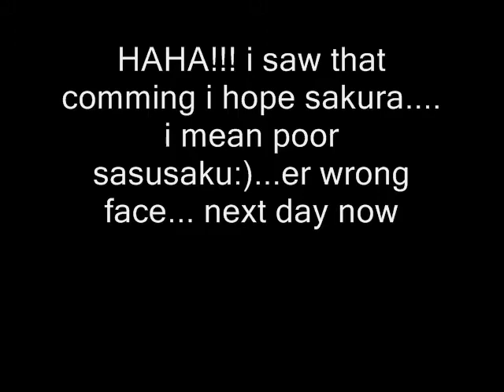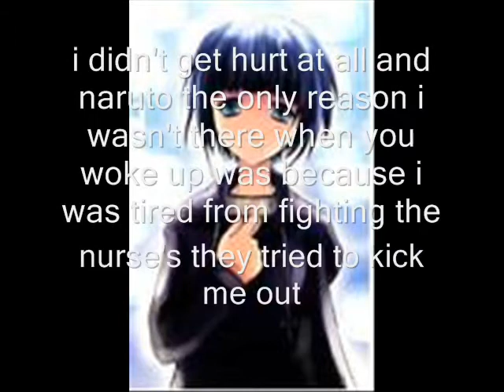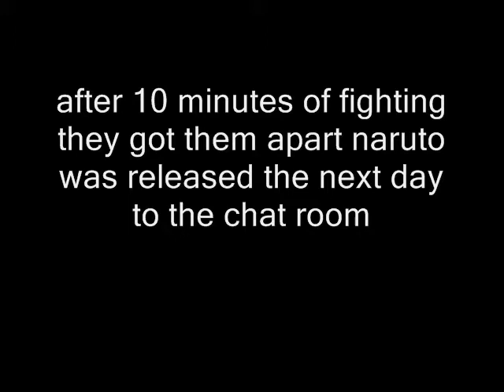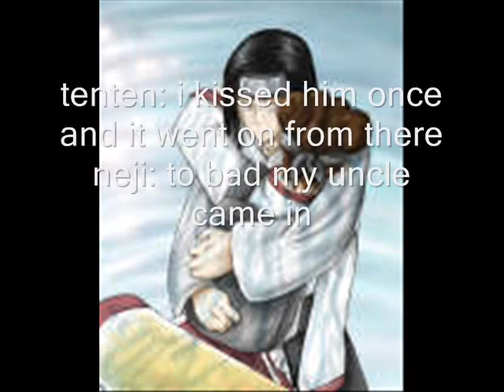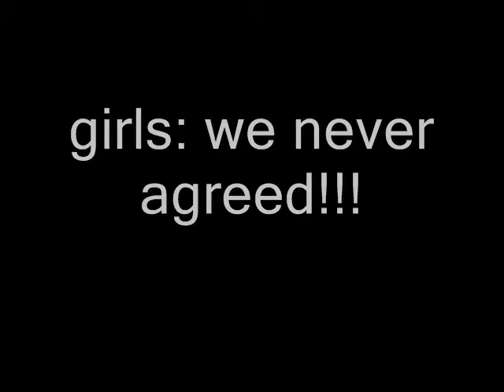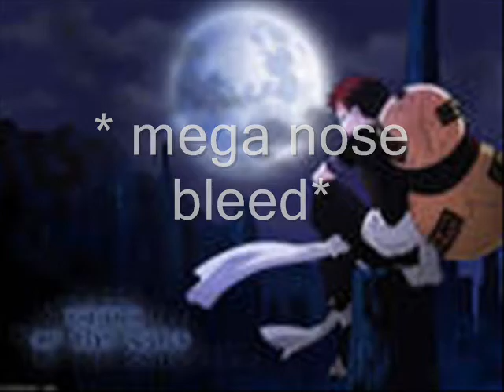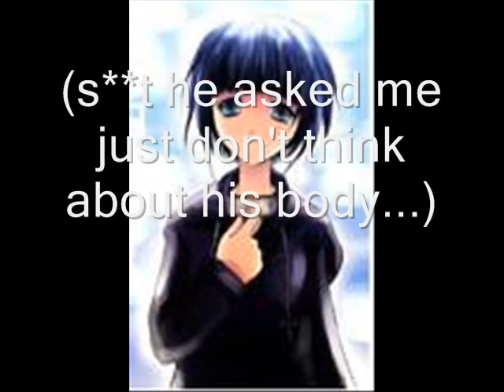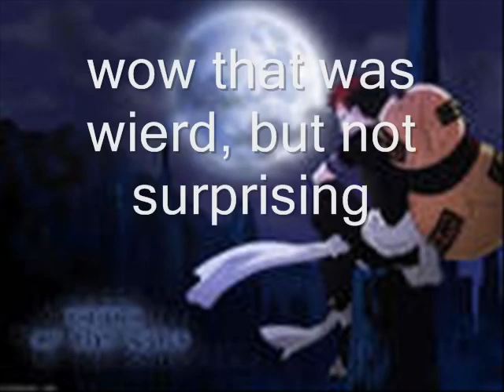Naruto online chat(VB)#7 sexy contest and female's reaction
I'd like to thank all the pervs that made this have the most views of all my video's so far